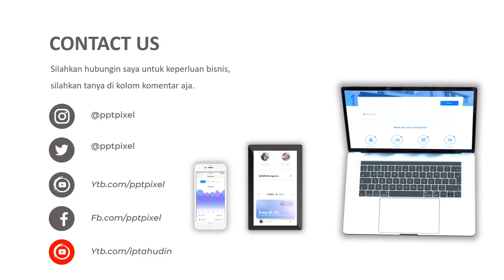JASA VIDEO PROMOSI KOPI ROBUSTA, VIDEO ANIMASI TERBAIK SAAT INI